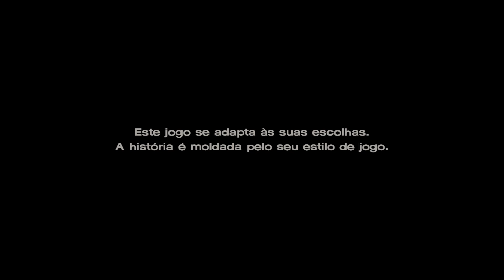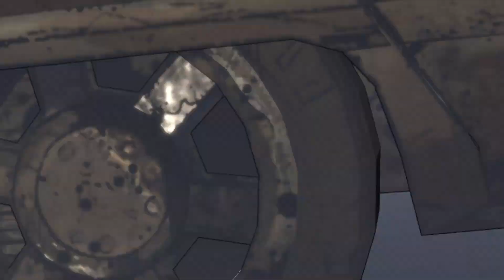THE WALKING DEAD 3 - PRESCOTT CAIU! - 03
Salve, camaradas! Eu sou o HagarB e no vídeo de hoje vamos continuar a série no canal, onde jogaremos o jogo "The Walking Dead 3ª temporada" da TellTale. Esse jogo vai dar continuidade na história da Clementine e introduzir o Javi na série. Espero que curtam bastante. Forte abraço a todos!